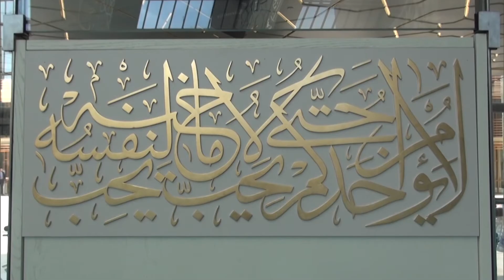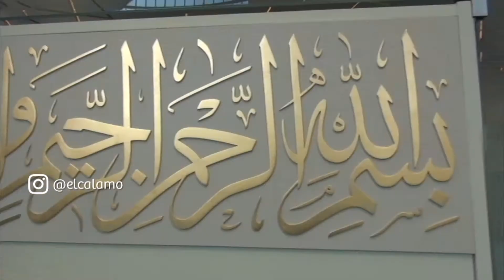EL CÁLAMO PGM 406 DOMINGO 02/02/2020 BLOQUE 4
EL CÁLAMO EN ALEMANIA